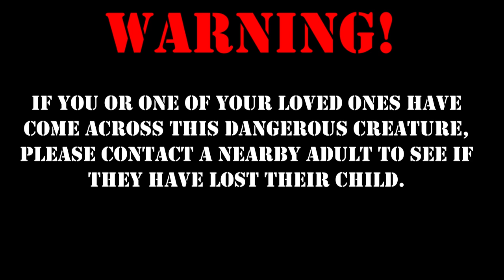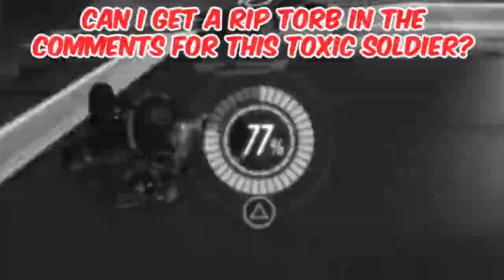Funny Toxic Torbjorn Player Turns On His Mic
Laugh at dank meme, chat and chill with me and other Doomfist mains!

I stream Mondays, Wednesdays, Fridays and Saturdays at 2 PM

Outro:
Mendum ft. Eden - Elysium (Miro Remix)